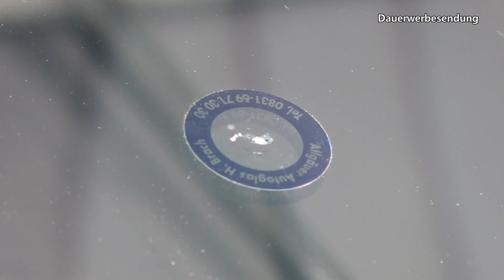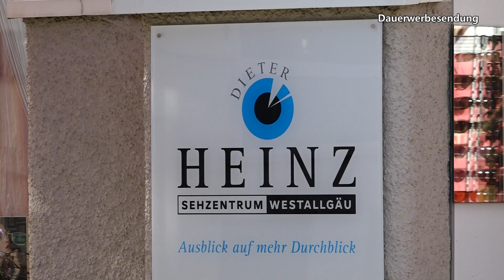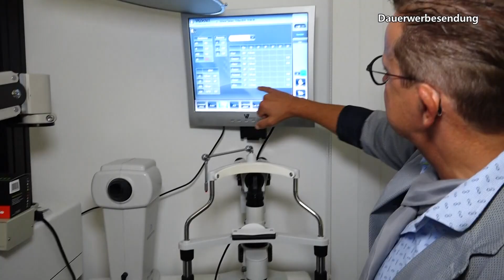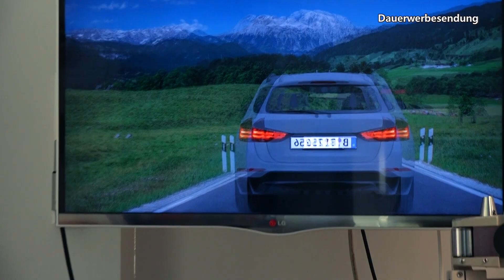Tipps und Trends - 30. Oktober 2024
Interessantes und Informatives aus der Allgäuer Wirtschaft - 30. Oktober 2024.